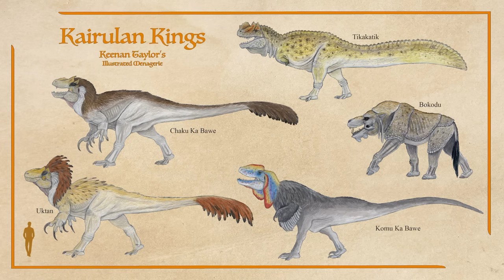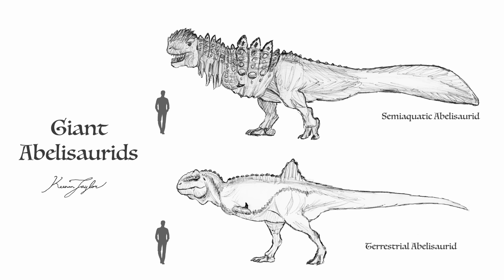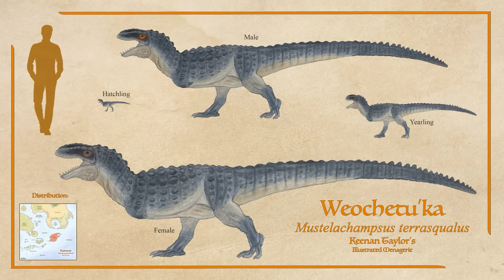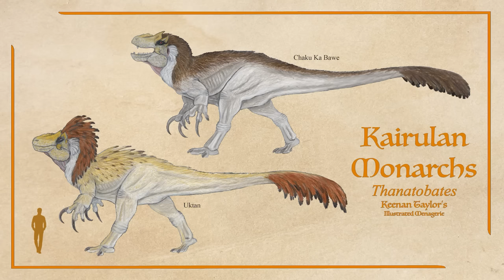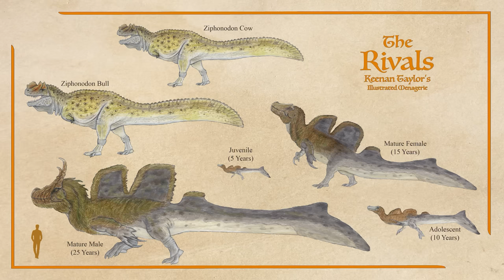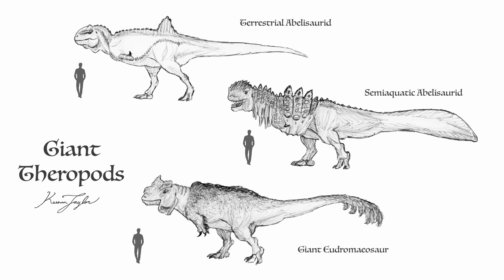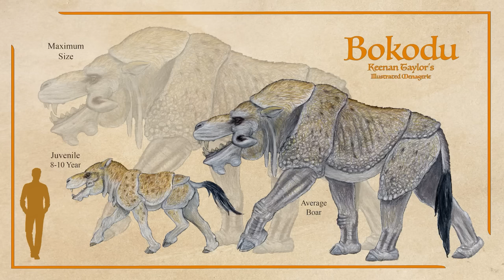Dinosaur Kings of Kairul Part II: The Crocodile Cannibal Tikakatik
During the Tyrant Dynasty, Tyrannosaurs held firm the apex predator niche. In their shadows, dromaeosaurs, ceratosaurs, and entelodonts vied for vassal titles. With the passing of the tyrants, all three grew large to stake their claim. While megaraptorans rule today, the three lords of Kairul still hold niche titles.